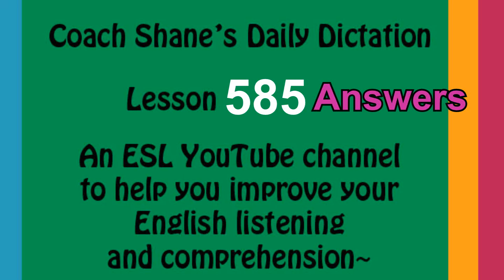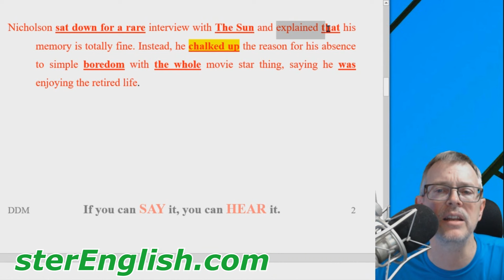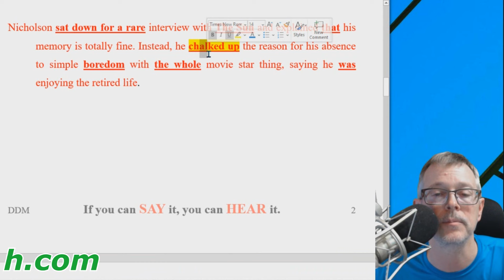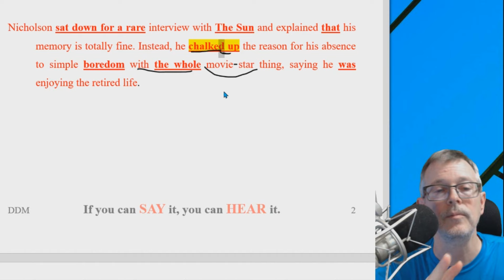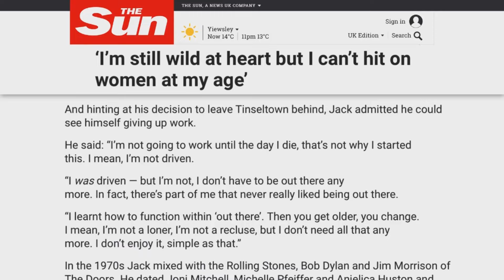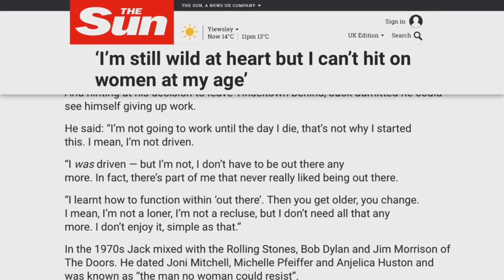Daily Dictation #585 ANSWERS! Let's Master English with Coach Shane